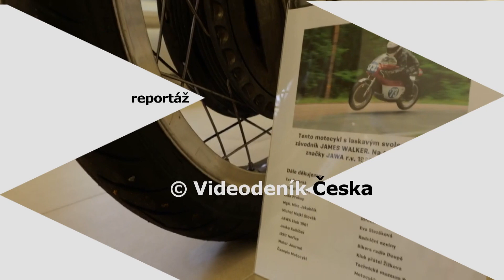Svatomartinské slavnosti na Jiřáku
Svatomartinské slavnosti na Jiřáku se uskutečnily v sobotu 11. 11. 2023 a návštěvníci zde měli možnost za doprovodu cimbálové muziky okoštovat mladá vína a husí speciality.